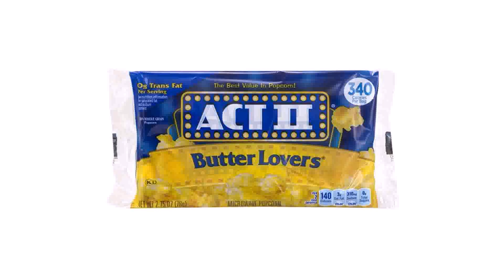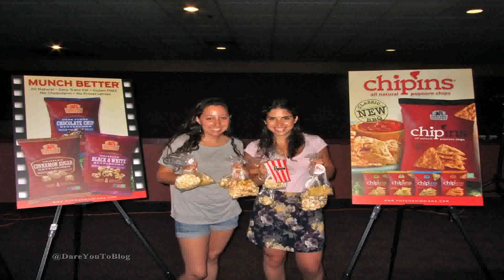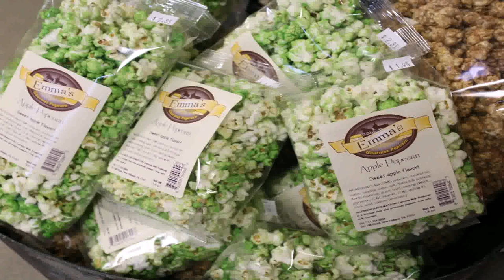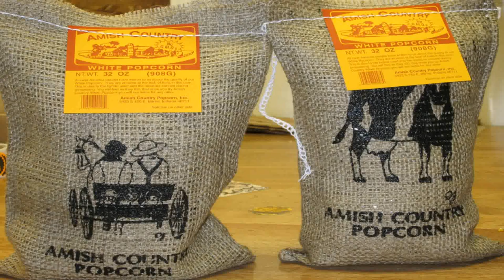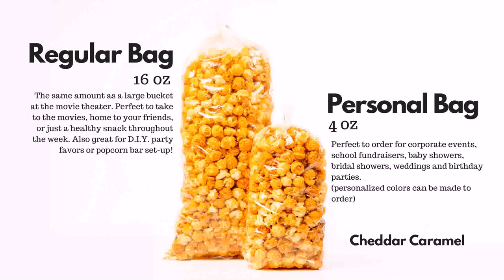Water Gardens Theater Popcorn